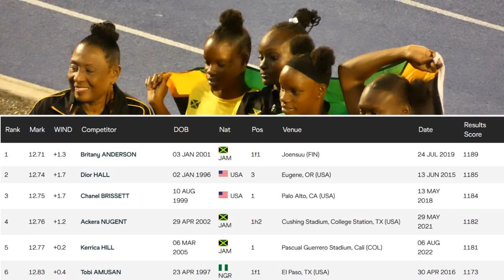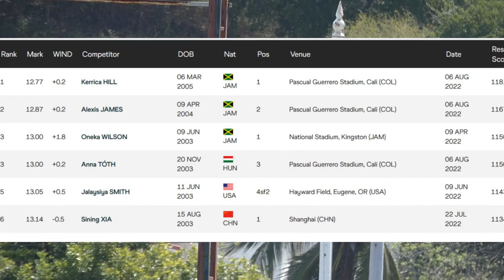Kerrica Hill Rising to AMAZING Heights | Feature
World Athletics announced the 2022 Women’s and Men’s Rising Star Award, respectively, which will recognize the year's best Under-20 athlete at the its Awards in December

Kerrica Hill, a former Hydel High standout, is among the five female athletes nominated for the prestigious award.

She won the 100m hurdles title at the World Under-20 championships in Cali, Colombia in August in a time of 12.77 seconds, the fastest time in the world this year.

Hill was also part of Jamaica’s 4x100m team that won gold in a new U-20 record of 42.59 seconds. The quartet was rounded out by Serena Cole and twin sisters Tina and Tia Clayton.

Hill, who turned pro earlier this year, is now a member of the Elite Performance Track Club.